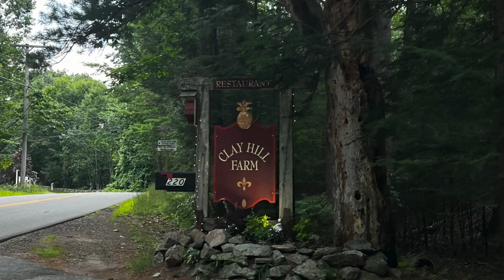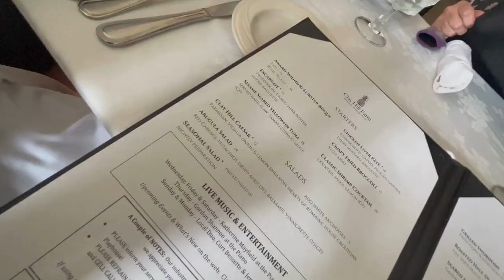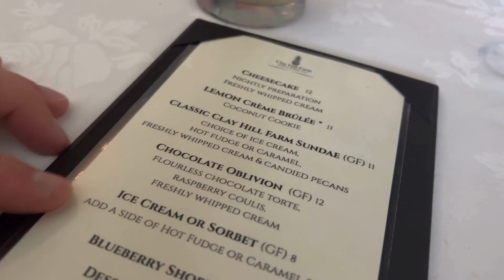Clay Hill Farm maine Lots of Love & Butter ep. 38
@clayhillfarmrestaurant  🎉 We had an amazing dinner during our summer vacation in Maine at this wonderful restaurant - Modern cuisine, classic setting 😋